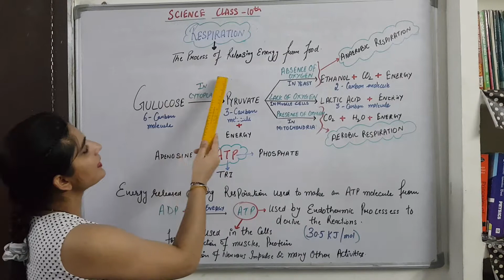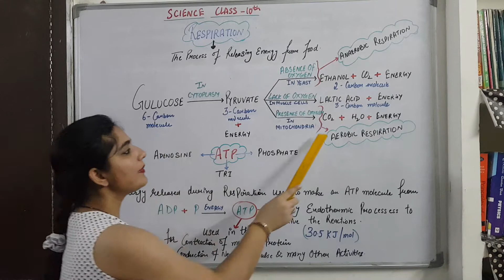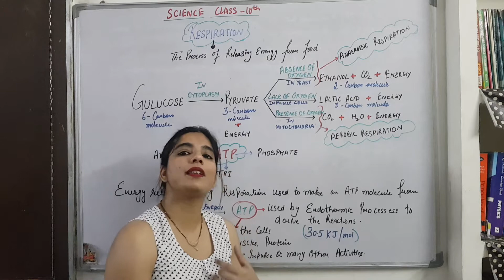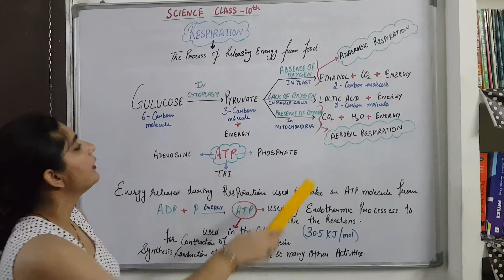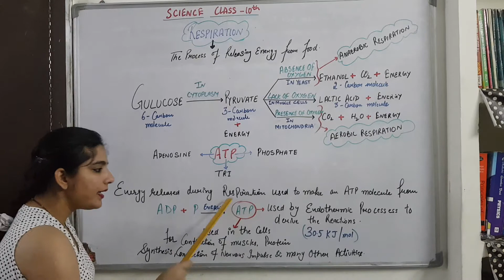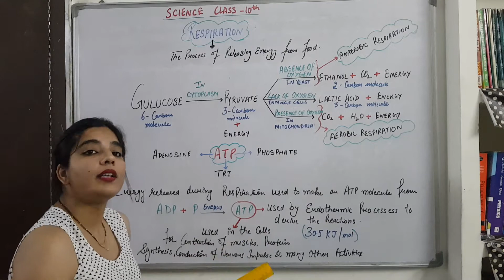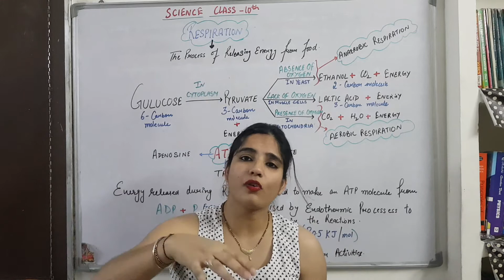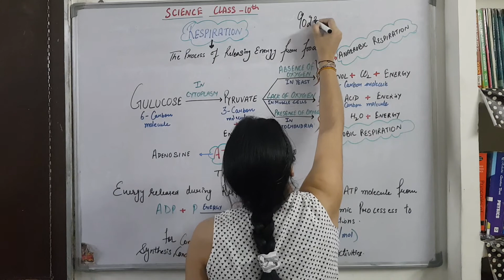Respiration|Life Processes|Science|Class 10th|NCERT